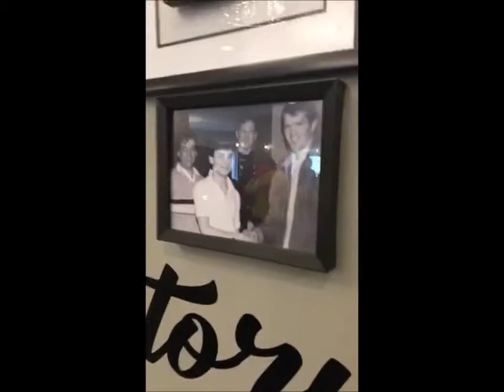Live feed from the Grand Opening of Filane's Restaurant in Schreiber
Live facebook video from the Grand Opening of Filane's Restaurant in Schreiber, Ontario June 14,2019
keep in touch with us at ...